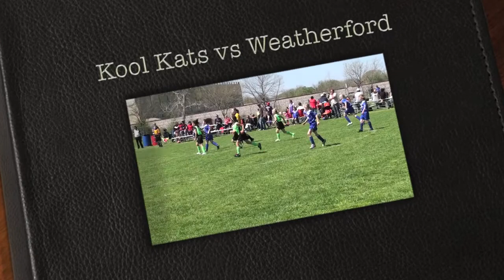Kool Kats vs Weatherford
Kool Kats vs Weatherford in Burleson